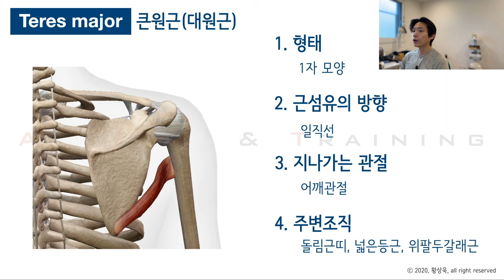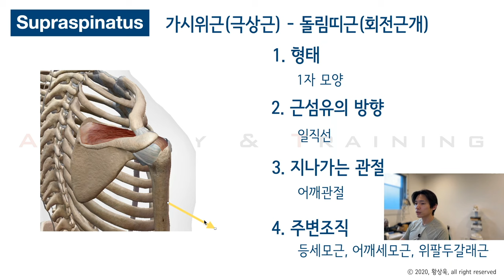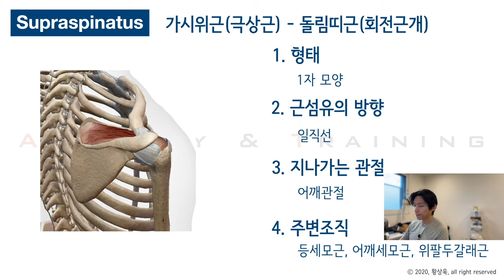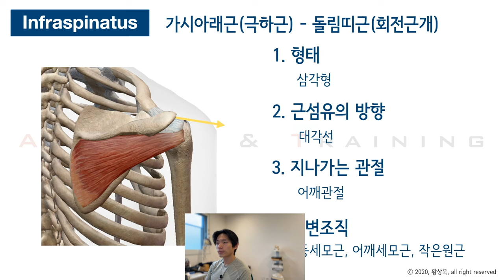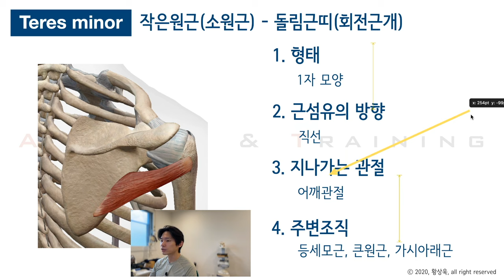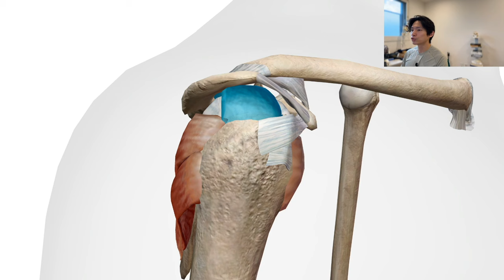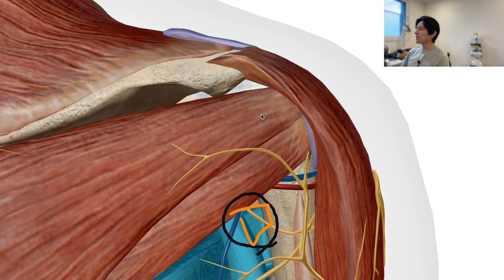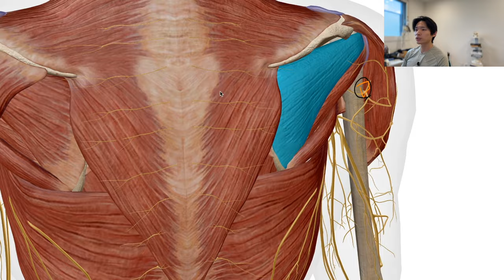[수면해부학] 7. 돌림띠근: 가시위근, 가시아래근, 작은원근, 어깨밑근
돌림띠근, 회전근개라고 합니다.

어깨관절과 가깝게 붙어있는 4가지 근육들을 말하는데요.

어깨 움직임과 안정화에 상당히 큰 기여를 하는 근육들입니다.

각각의 근육들이 어떤 역할을 하는지 자세히 알아보시죠.